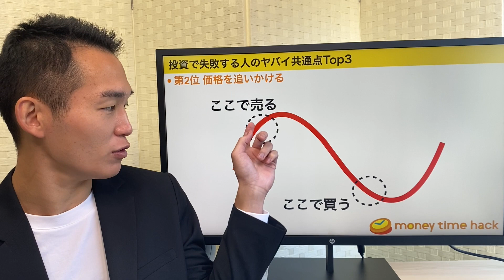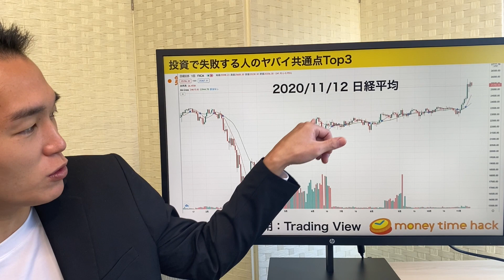【株式投資】投資で失敗する人のヤバイ共通点Top3。元三菱UFJ銀行解説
〜【株式投資】投資で失敗する人のヤバイ共通点Top3〜

0:00 intro
0:57 第3位
3:31 第2位
5:11 第1位
8:09 まとめ

【関連動画】
〜再生リスト〜
お金と時間から自由になるロードマップ

10年9ヶ月働いた後、Fintech系ベンチャー企業へ転職